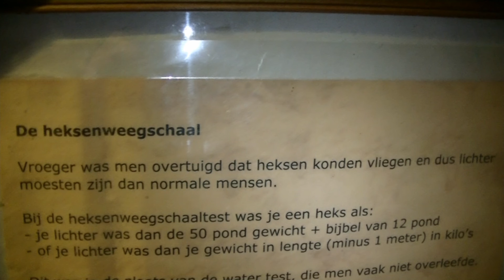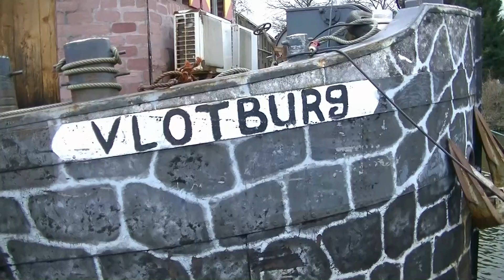vlotburg in Schiedam 2015, kasteelboot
vlotburg in Schiedam, kasteelboot
Een bezoekje waard.
Have fun in Brielle next visit